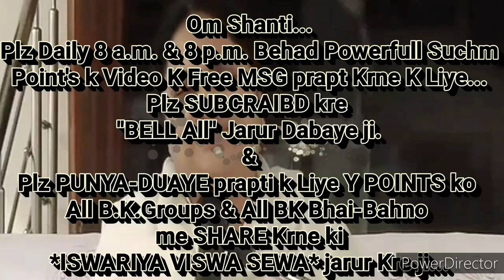घर-परिवार संभालते हुए भी "शिव बाबा से तुरन्त छप्पड़-फाड़ प्राति करने की" 🇲🇰ईश्वरीय🇲🇰 बेहद सहजविधि...